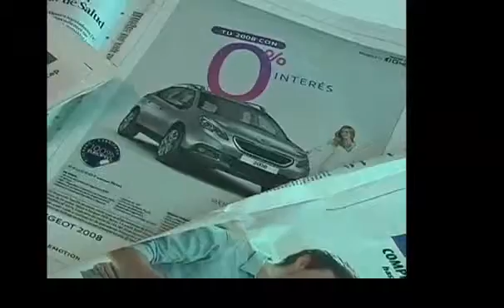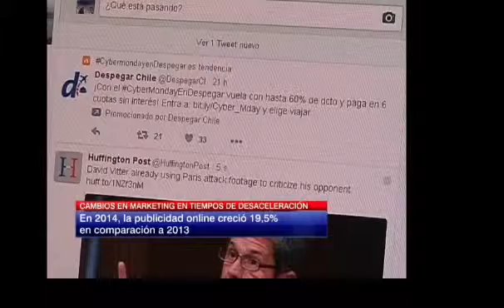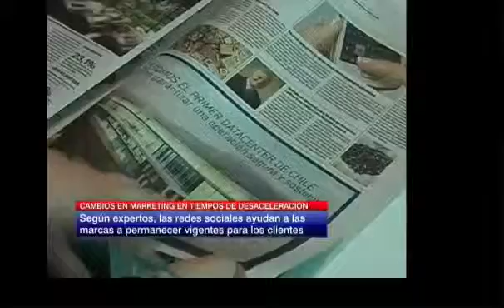nota marketing en tiempos de desaceleracion